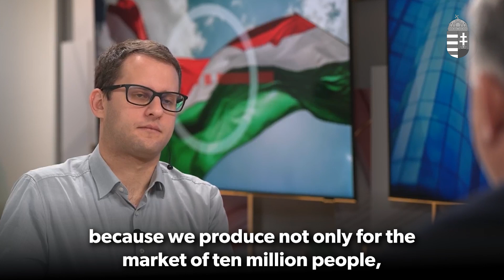PM Orbán on Kossuth Radio: Sovereignty is what is in Hungary's best interests!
Prime Minister Viktor Orbán on Kossuth Radio: The question of sovereignty is not one of isolation or involvement but of the right involvement, in the sense that you are involved in international life, including international politics and the international economy, in a way that is in Hungary's best interests.